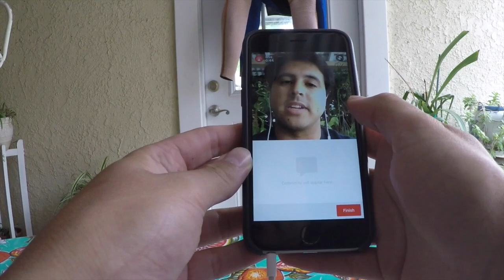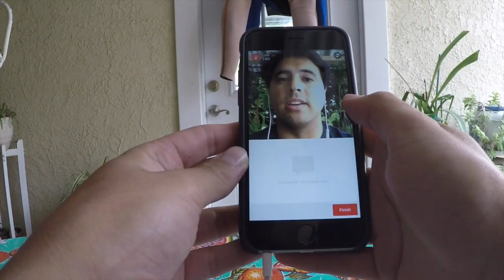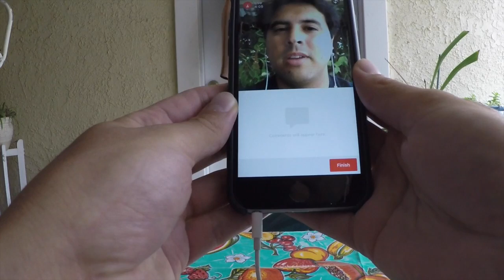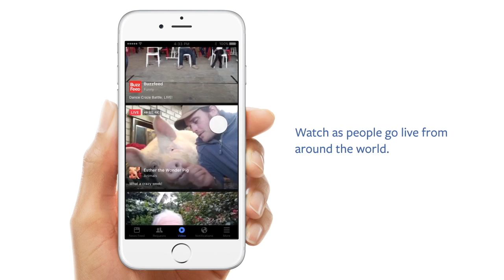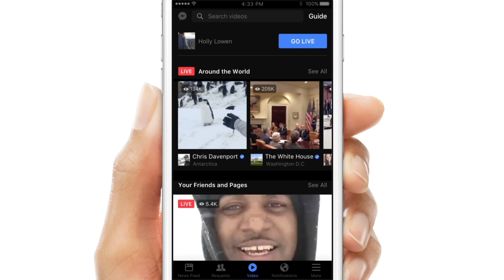Facebook goes all Hollywood to show off its live video product, Facebook Live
Facebook hosted a Hollywood event to showcase Facebook Live's latest features. I went and interviewed some Facebook product execs and Facebook Live creators about the new bells and whistles.